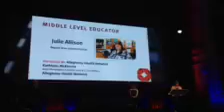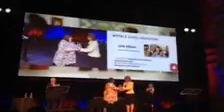2015 Mrs. Allison Honored by Carnegie Science Center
Beaver Area School District teacher Mrs. Julie Allison was recently honored with a 2015 Carnegie Science Center Award. Mrs. Allison has been influential in the district's one-to-one iPad technology implementation program.